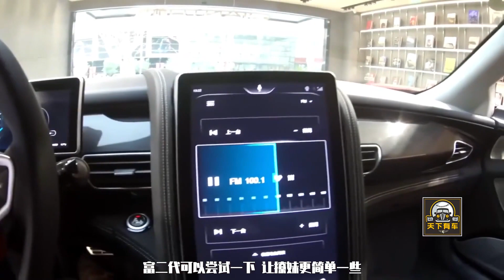“國產法拉利”終於成功，外觀比大牛更拉風，零百加速只要4 .6秒